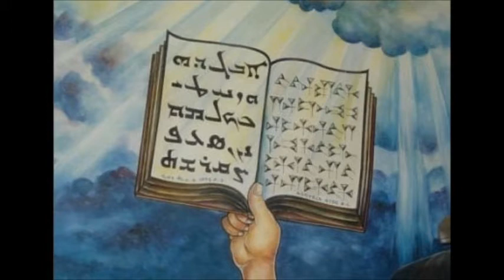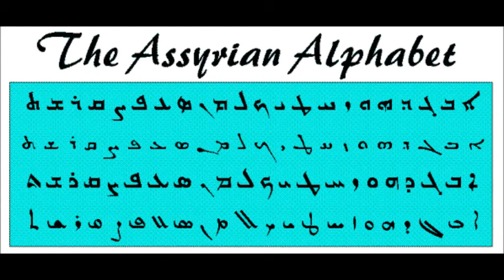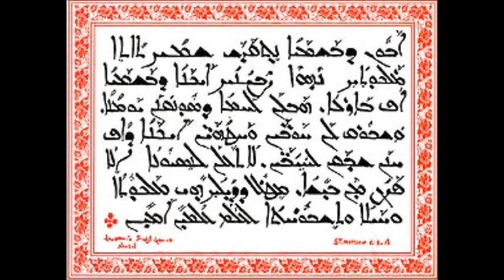Habib Mousa 1978 - Jade